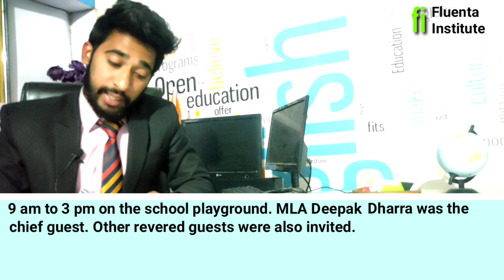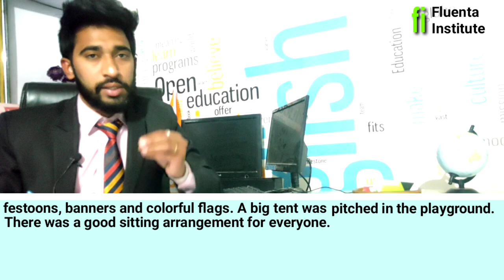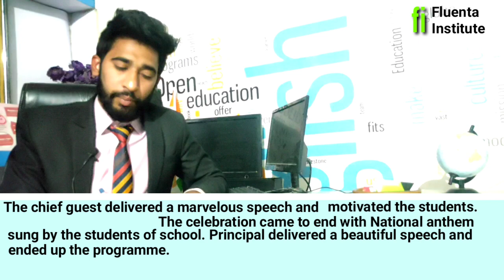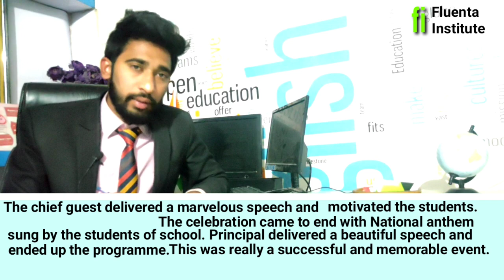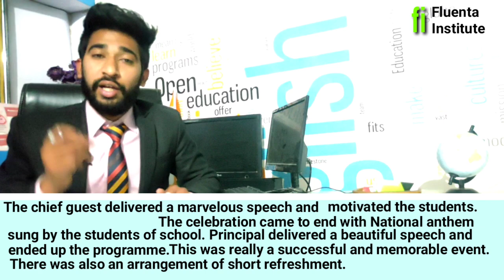Report Writing On Independence Day Celebration | Report On 15th August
Report Writing On Independence Day Celebration | Report On 15th August | Independence Day Report for all classes 7th, 8th, 9th, 10th, 11th and 12th Class

Hii Everyone I am Deepak Dharra. Your English Trainer. Welcome To Fluenta Institute English Classes.

About this video:
This video is here to give you information about Report Writing.. Our today's report writing topic is Independence Day Celebration. Here are some best tips which you can follow and get 10 out of 10 Marks in your CBSE board exams...

Our channel provides you knowledge about English. We deal with Spoken English, Academic English, IELTS, PTE, TOEFL and Competitive English.
I hope you must have understood this video very well and if you have any doubt kindly ask me in comment box.